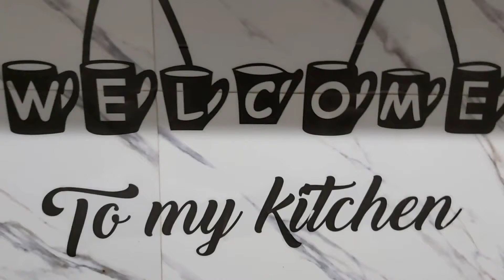Easy Dalgona Coffee Recipe/Cappuccino/whipped coffee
Dalgona Coffee is  one of the most trended recipes during this time. Dalgona Coffee, the mixture is whipped or beaten to an extent of getting a foamy, smooth, creamy consistency much like whipped cream. Yes this coffee cream is  full of flavors of coffee and only coffee.
ingredients

coffee powder
sugar
water
hot milk
chocolate syrup